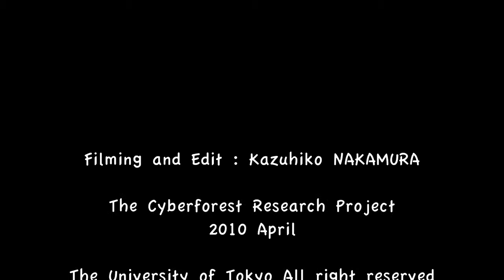20100417 - Jamasakura 2010